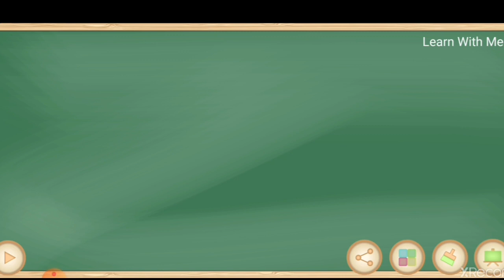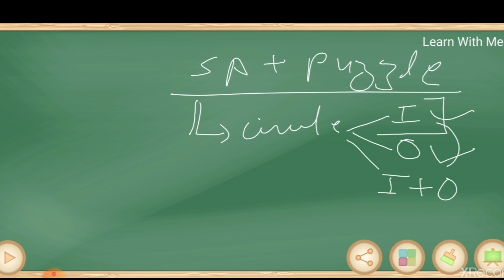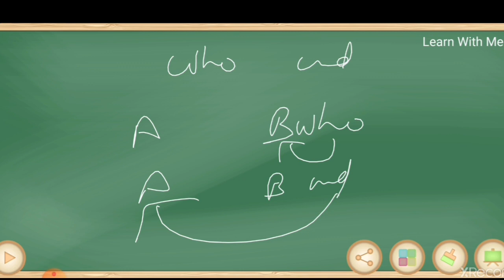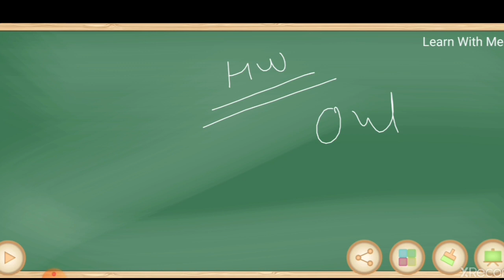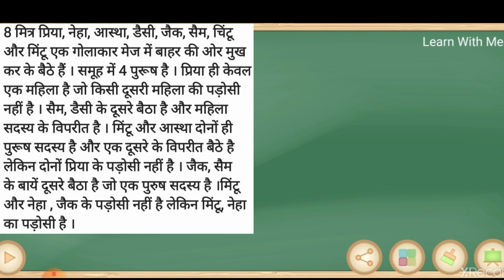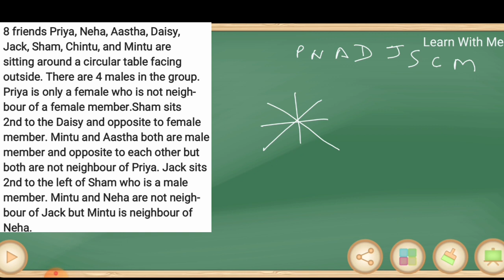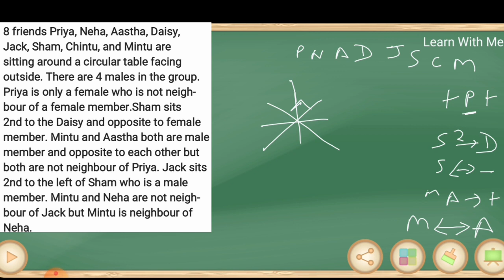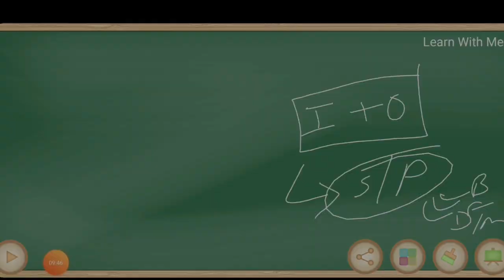Sitting Arrangement & Puzzle । Circular Sitting Arrangement (Outside) । Explanation In HINDI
Reasoning ।। Reasoning Tricks ।। Reasoning Class ।। Reasoning Class In Hindi ।। Banking Exams ।। Sitting Arrangement ।। Puzzles ।। Sitting Arrangement & Puzzles ।। Reasoning Sitting Arrangement Questions ।। Reasoning Puzzle Questions ।। Reassoning Sitting Arrangement & Puzzle Questions ।। Sitting Arrangement Reasoning Tricks ।। Puzzle Reasoning Tricks ।। Sitting Arrangement & Puzzle Tricks ।।

In this video we discussed SITTING ARRANGEMENT & PUZZLE (CIRCLE BASED). We cover all type of questions ( from basic to high ) in our session.